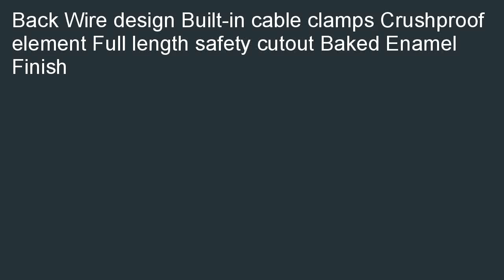King 5K2412BW 1250 938 Watt 240208 Volt 5 Foot Baseboard Heater Bright Whit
On sale  B000PSFC8M/? King 5K2412BW 1,250-938-Watt 240/208-Volt 5-Foot Baseboard Heater, Bright White pre-owned. Find the best prices of King 5K2412BW 1,250-938-Watt 240/208-Volt 5-Foot Baseboard Heater, Bright White.